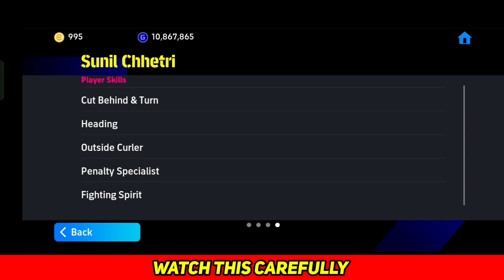Sunil Chhetri Trick In Efootball24 | How To Get Sunil Chhetri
Sunil Chhetri Trick In Efootball 2024 | How To Get Sunil Chetri in Efootball | Sunil Chetri Efootbal